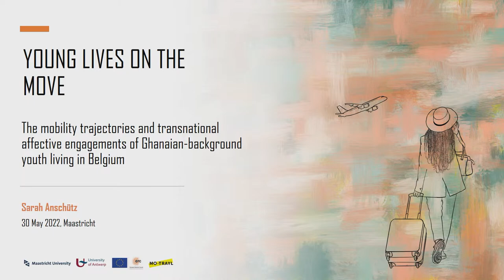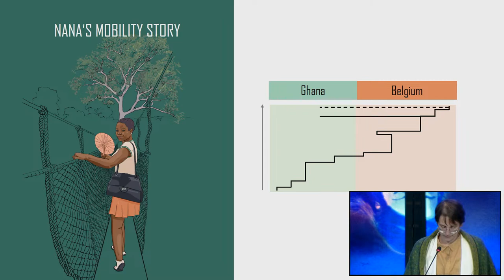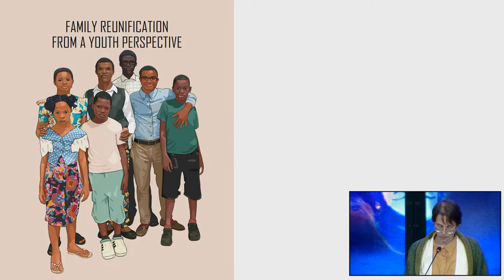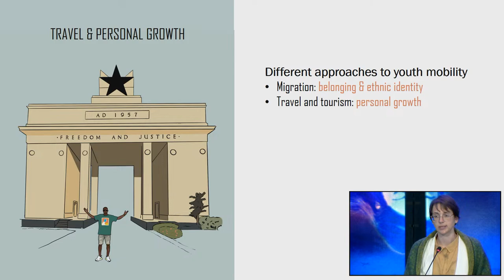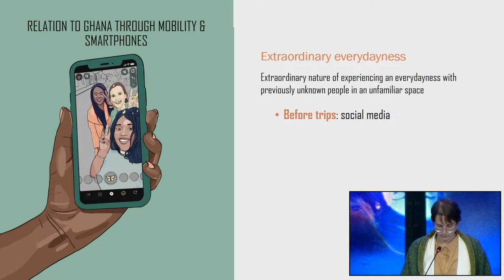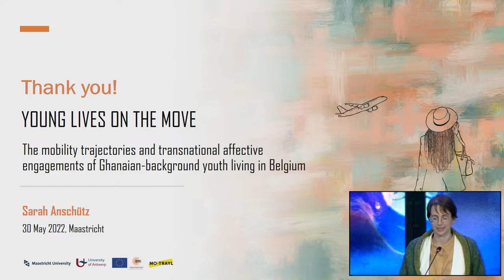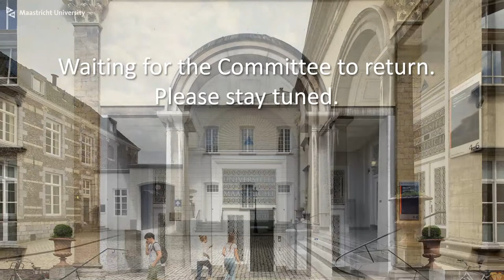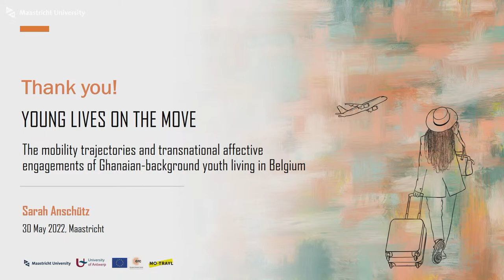Phd Defence of Sarah Anschütz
Phd Defence Sarah Anschütz,
who will defend her thesis in the Faculty of Arts and Social Sciences, at Maastricht University, with the title:

Young lives on the move; The mobility trajectories and transnational affective engagements of Ghanaian-background youth living in Belgium